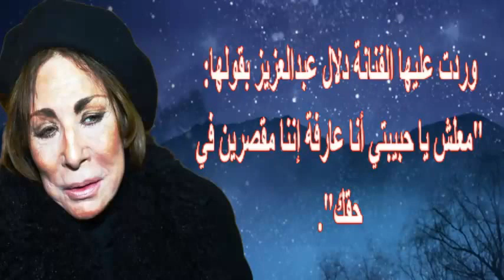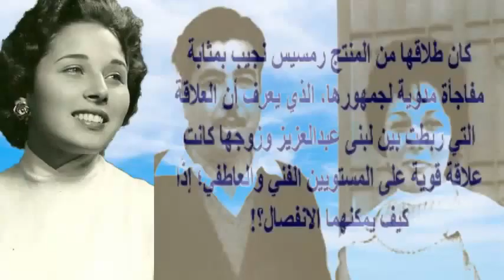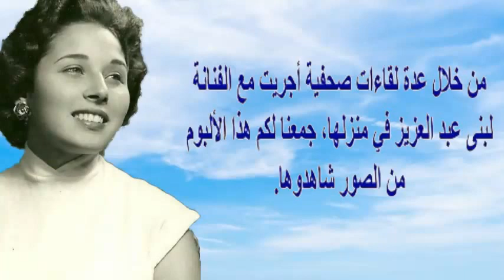لبنى عبد العزيز بأحدث ظهور ستفاجئكم وشاهد أزواجها وجمال إ بنتها..عرفت بطلاقها من الصحف| اخبار النجوم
لبنى عبد العزيز (1 أغسطس 1935)، ممثلة مصرية بدأت مسيرتها الفنية خلال دور البطولة أمام الفنان عبد الحليم حافظ في فيلم «الوسادة الخالية» الذي إنتج للسينما عام 1957، ومع قلة أعمالها الفنية واعتزالها المبكر إلا أن جميع أدوارها كانت بطولية، اعتزلت العمل الفني عام 1967 بعد مشوارها فني دام 10 سنوات، وبعد 40 عامًا من الأعتزال عادت بعام 2007 خلال مسلسل «عمارة يعقوبيان» مع صلاح السعدني.
ولدت في القاهرة، وتلقت تعليمها في مدرسة سانت ماري للبنات، ثم أكملت تعليمها بعد ذلك في الجامعة الأمريكية بالقاهرة. واكملت دراستها الماجستير في التمثيل في جامعة كاليفورنيا في لوس انجيلوس.

مشوارها الفني
جاءت بدايتها الفنية الأولى في الإذاعة عندما كان عمرها لا يتجاوز العاشرة، حين قام بزيارتهم في منزل الاسرة عبد الحميد يونس مدير البرامج الأوروبية بالإذاعة وصديق والدها، وعندما رآها أدهشته طريقة إلقائها للأشعار وذكائها وتلقائيتها في الحديث، فرشحها للاشتراك في برنامج «ركن الأطفال» الذي كان يذاع على موجات البرنامج الأوروبي. ونجحت لبنى وتوطدت علاقتها بالإذاعة حتى أسند لها تقديم البرنامج وهي بعد لم تتعد الرابعة عشرة من العمر، وذلك لإجادتها التحدث باللغتين الفرنسية والإنجليزية إلى جانب العربية. وظلت لبنى تعمل كمقدمة لركن الاطفال بدون أجر حتى صار عمرها 16 عاما، وهي ذات الفترة التي التحقت فيها بالدراسة في الجامعة الأمريكية بالقاهرة شأن أبناء الطبقة المثقفة. ورغم الدراسة لم تقطع صلتها بالإذاعة بل زادت مسؤوليتها عن البرنامج بعد أن باتت تتولى اعداده وتقديمه وإخراجه أيضاً.. وقد جاءت عودتها إلى مصر في عام 1998 من خلال الإذاعة أيضا فقد عادت إلى الاضواء وفوجئ بها جمهورها تعود ببطولة المسلسل الاذاعى (الوسادة لا تزال خالية) من تاليف وإخراج أحمد فتح الله وذلك لاذاعة صوت العرب وهو مسلسل يستكمل احداث (الوسادة الخالية) وشاركها في المسلسل نفس فريق الفيلم... عمر الحريرى وزهرة العلا إضافة لسمير صبرى وشريف منير ورانيا محمود يس وايهاب نافع والنجمة الكبيرة صباح وكان عملا قويا وناجحا استقبله الجمهور والنقاد بحفاوة بالغة.

على مسرح الجامعة
كان عشق لبنى للثقافة والفنون سببا في اشتراكها في فريق التمثيل أثناء دراساتها بالجامعة الأمريكية، حيث قدمت عروضاً مسرحية على مسرح الجامعة لفتت أنظار النقاد المسرحيين إلى موهبتها التمثيلية. كما حدث عندما قدمت مسرحية «الشقيقات الثلاث» لتشيكوف. والتي جسدت فيها شخصية «ماشا» مما دفع الدكتور رشاد رشدي لكتابة أربع صفحات كاملة عنها وعن موهبتها في مجلة آخر ساعة. هذا غير ما كتبه الدكتور يوسف إدريس وفتحي غانم عنها. وتقول لبنى عن تلك المرحلة: «أعشق التمثيل وتجسيد الأدوار بالفطرة ولم أكن أتوقع وقت انضمامي لفريق الجامعة أن ألفت نظر هؤلاء العظماء». ووسط هذا الزخم من الإعجاب انهالت العروض السينمائية على لبنى ولكنها رفضتها جميعاً. وهو ما بررته بقولها: «لم يكن سبب رفضي: ضعف النصوص المعروضة علي أو عدم مناسبتها لي، ولكن كان السبب: صفعة على وجهي من يد خالي حين عبرت له ذات مرة عن حبي للتمثيل في السينما، وخشيت وقتها معارضته فآثرت التريث لحين الانتهاء من الدراسة». بعد انتهائها من دراستها في الجامعة، حصلت لبنى على منحة للدراسة في جامعة كاليفورنيا بأمريكا وهو ما أبعدها بعض الشيء عن هوايتها في عالم التمثيل. وبعد حصولها على الماجستير في الفن المسرحي والسينوغرافي من جامعة كاليفورنيا في لوس أنجلوس بالولايات المتحدة الأمريكية، راسلت لبنى جريدة الاهرام بعدد من التحقيقات التي كانت تكتبها عن استوديوهات هوليوود التي كانت تنقل أخبارها أيضاً، ثم ما لبثت أن عادت للقاهرة مرة أخرى لتعمل كمحررة بجريدة الأهرام. ولتلعب الأقدار دورها في اقتحام لبنى عالم التمثيل مرة أخرى.

في السينما المصرية
حدث ذلك في عام 1957 عندما كانت تعد لتحقيق صحفي تضمن المقارنة بين السينما الأمريكية والمصرية، وتطلب ذلك منها الذهاب إلى استوديو الأهرام لتلتقي هناك بالمنتج رمسيس نجيب والمخرج صلاح أبو سيف، الذين أدركا منذ اللحظة الأولى أنهما امام موهبة فنية تنبض بالتلقائية. فعرضا عليها العمل في السينما لكنها رفضت كعادتها. وهو ما دفع رمسيس نجيب إلى الذهاب لوالدها ليقنعه بأن يترك ابنته تدخل عالم الفن، فترك لها والدها الأمر برمته لتتخذ فيه ما تراه. فطلبت مهلة للتفكير إلا أن القدر لم يمنحها إياها، حيث فوجئت لبنى بالعندليب عبد الحليم حافظ يطلبها في اليوم التالي للقائه، فذهبت إليه ووجدت عنده أستاذها الكاتب إحسان عبد القدوس الذي كتب قصة الفيلم وكان جاراً وصديقاً لوالدها والمخرج صلاح أبو سيف، حيث اشترك الجميع في إقناعها ببطولة فيلم « الوسادة الخالية ». كان العرض مغرياً بشكل لم تستطع رفضه، فخرجت من ذلك اللقاء وهي تحمل سيناريو الفيلم بين يديها. وعلى الرغم من أن أجر لبنى في ذلك الفيلم لم يتجاوز مبلغ 100 جنيه فقط، إلا أنها خرجت من الفيلم وهي تحمل تقدير الجمهور وإعجابه بها، فقد حقق الفيلم نجاحاً هائلاً عند عرضه وأصبحت قصة الحب التي جمعت بين «سميحة» و«صلاح»، حديث محبي السينما. وحتى الآن لا تزال تلك القصة واحدة من أشهر قصص الحب على الشاشة الكبيرة.، وبعد ذلك قامت بالاشتراك في سبعة عشر فيلما آخر، وكان آخرها فيلم إضراب الشحاتين أمام الممثل الراحل كرم مطاوع وإخراج حسن الإمام.

بعد هذا الفيلم هاجرت مع زوجها الدكتور إسماعيل برادة إلى الولايات المتحدة ربما لأسباب سياسية وهروبا من سطوة مراكز القوى آنذاك.. حيث قضت ما يقرب من الثلاثين عاما قبل أن تعود مع زوجها وتستقر في القاهرة... وفي نفس الشهر الذي عادت فيه من عام 1998 قدمت لبنى مسلسلها الاذاعى الناجح (الوسادة لا تزال خالية) وذلك لاذاعة صوت العرب بمشاركة صباح وعمر الحريري وايهاب نافع وشريف منير وزهرة الاعلا وسمير صبري ومن اخراج احمد فتح الله ...
لبنى عبد العزيز يوتيوبر